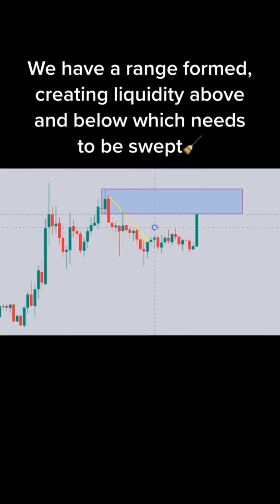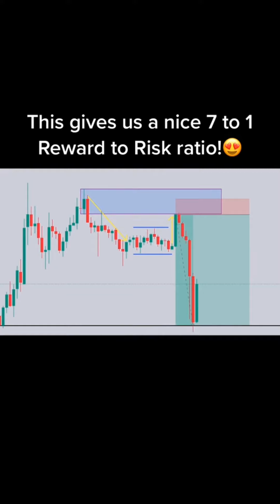Collection of Forex Trading